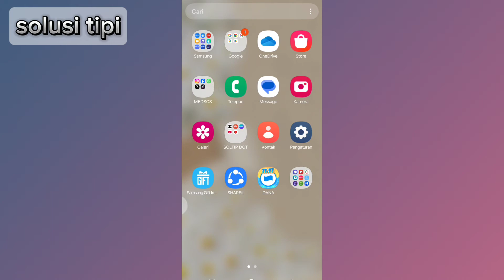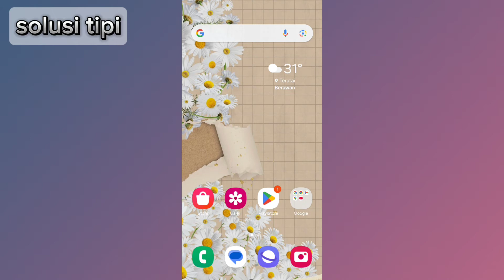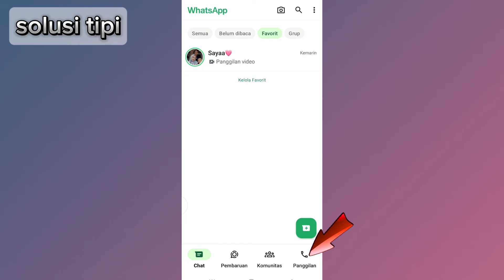Cara Menghapus Kontak Dari Daftar Favorit di Whatsapp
Anda juga bisa menghapus kontak dari daftar favorit di WhatsApp dengan mengklik ikon titik tiga di pojok kanan atas dan memilih Hapus dari Favorites.